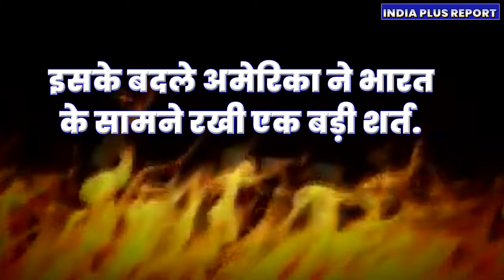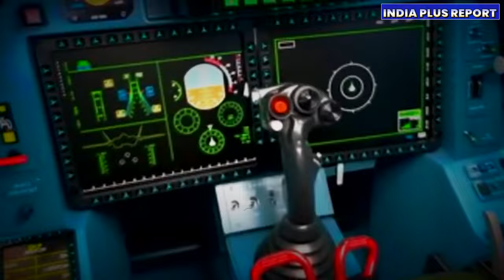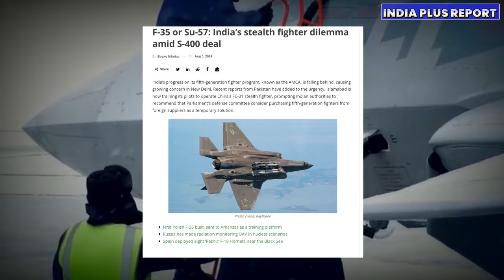भारत को F-35 स्टील्थ से लाद देगा अमेरिका, लेकिन इसके बदले S-400 पर रख दी हिला देने वाली शर्त !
भारत को F-35 स्टील्थ से लाद देगा अमेरिका, लेकिन इसके बदले S-400 पर रख दी हिला देने वाली शर्त ! | India Plus

India’s progress on its fifth-generation fighter program, known as the AMCA, is falling behind, causing growing concern in New Delhi. Recent reports from Pakistan have added to the urgency. Islamabad is now training its pilots to operate China’s FC-31 stealth fighter, prompting Indian authorities to recommend that Parliament’s defense committee consider purchasing fifth-generation fighters from foreign suppliers as a temporary solution.

India’s acquisition of the Russian S-400 system has complicated its defense landscape. Sources indicate that while the S-400 tilts military favor toward Russia’s Su-57 Felon fighter jet, this aircraft doesn’t have the best reputation in India. Despite interest in the F-35, India is wary of facing restrictions similar to those imposed on Turkey. Currently, India has secured three S-400 batteries and is waiting on two more, with delivery delays expected due to the ongoing conflict between Russia and Ukraine.